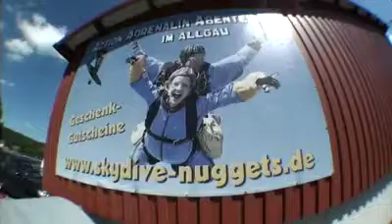Tandemsprung von Stefan bei skydive nuggets in Leutkirch